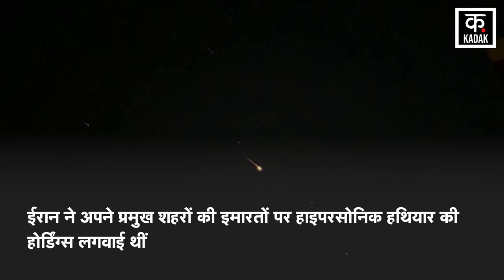Iran की Hypersonic Missile ने साढ़े 6 मिनट में Israel पर किया हमला, Iron Dome को दिया चकमा! Fattah